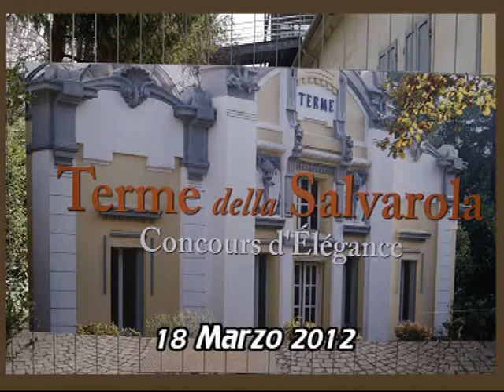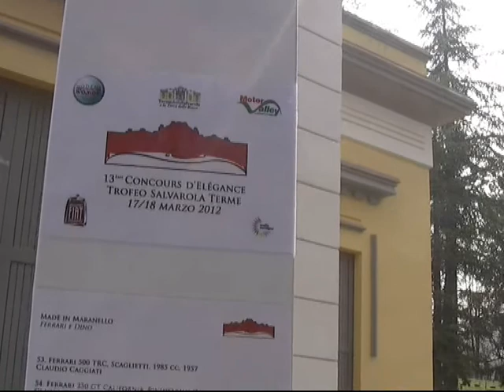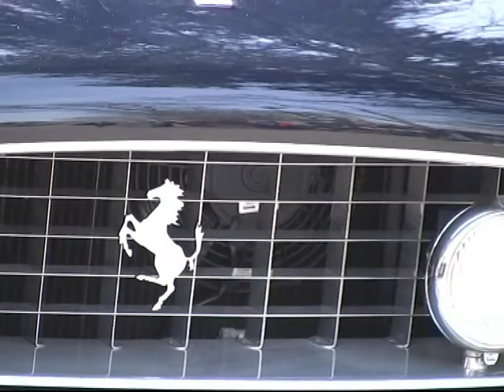13^Concours d'Elegance Trofeo Salvarola Terme 2012 Tredicesima parte.wmv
FINALE A SALVAROLA TERME,  PASSAGGIO A MODENA CENTRO E LA " BEST OF SHOW 2012 "   FERRARI 250 GT SPYDER CALIFORNIA, PININFARINA/ SCAGLIETTI, 3000 CC ,DEL1961  DI  CLAUDIO CAGGIATI .
DA VEDERE IL VIDEO " DEDICATO A ... SERGIO SCAGLIETTI  " SERATA ORGANIZZATA  DAL FERRARI CLUB MARANELLO DEL PRESIDENTE ALBERTO BECCARI   AL GATTO VERDE DI SAN VENANZIO DI MARANELLO .